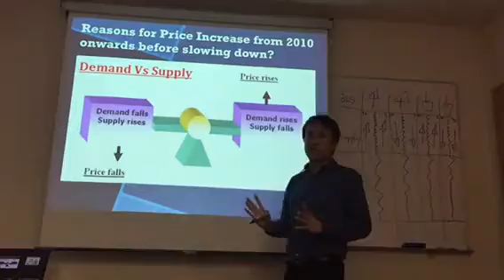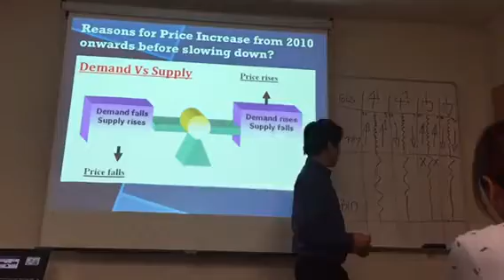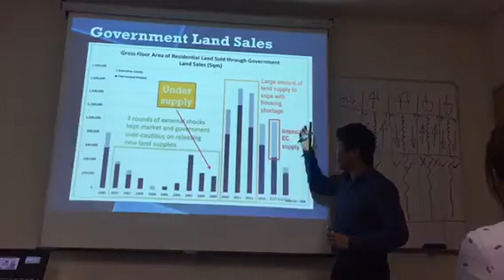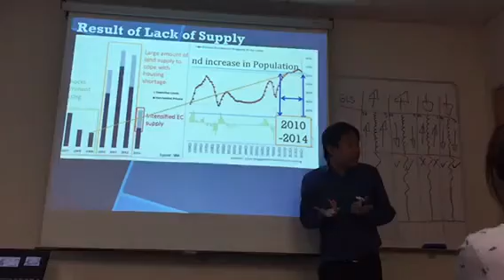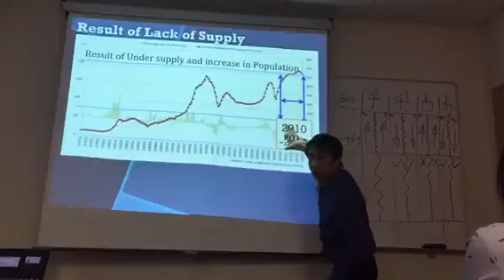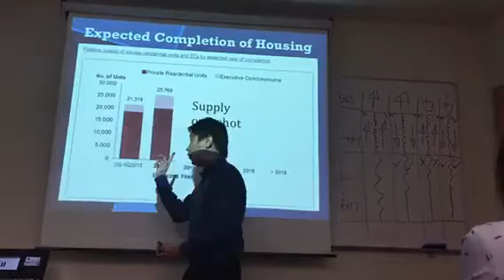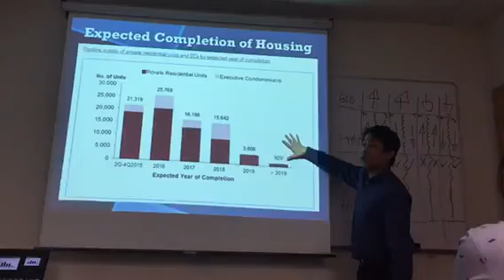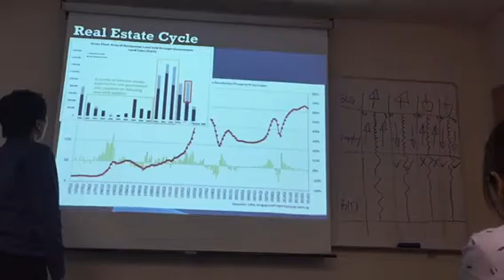Bobby Training Part 4